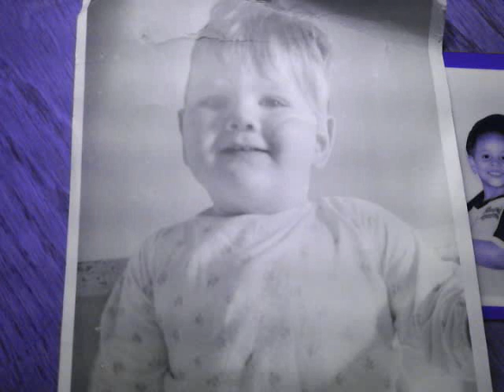Funkiest Of Sunflowers.wmv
FUNKYSUNFLOWER

     Cat / Mike McQueen, Graham Fiddler ,Gary O'conor ,Phil Mulholand.  Jim Campbell

     This band was a Project of Jack Richardson under the Nimbus Nine lable

      They toured on the Festival Express  trying to get more recognition

      They later became Fast Eddie and finaly formed a bar band named       Noodles which toured southern Ont